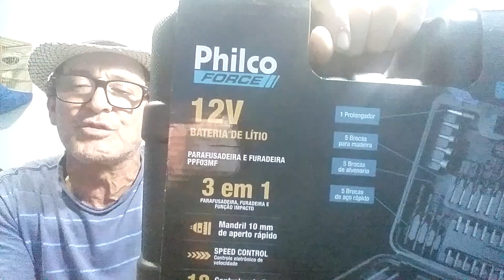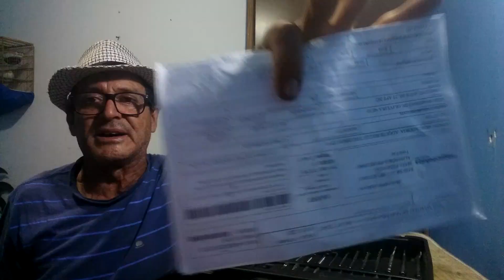Imperdível Parafusadeira da Rifa Teste de Força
Rifa 10 reais dezenas sorteio após o fechamentos da 100 Rifas  Formas de pagamentos (1) Trasferencia Bancária Caixa Econômica  Federal Agência  1581 Operação:  013  Conta : 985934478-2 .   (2) Pix 5dc030cf-cc26-4dbc-afad-5aa8c7260a37 contamos com a sua participação